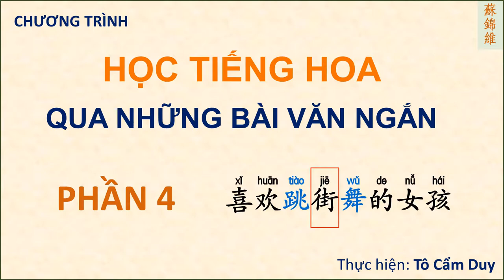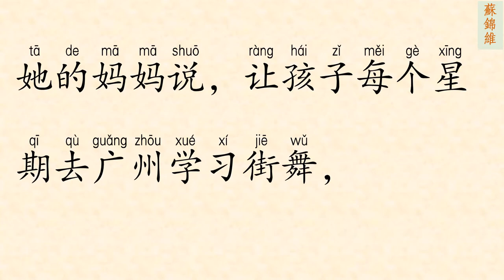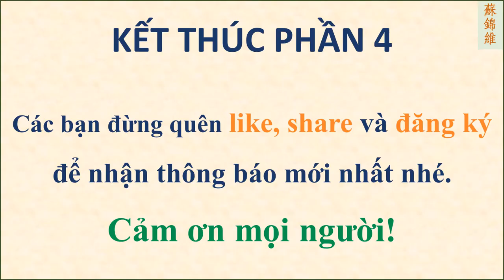ĐỌC BÀI VĂN NGẮN PHẦN 4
Chúc mọi người học vui và hiệu quả nhé. Mọi liên thắc mắc vui lòng viết trong phần comment, mình sẽ trả lời trong thời gian sớm nhất. Thân chào